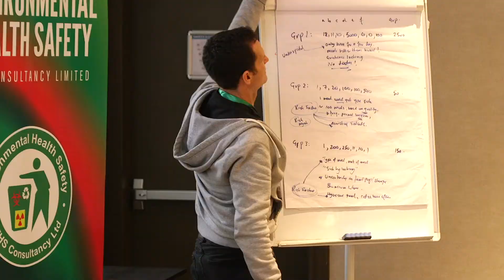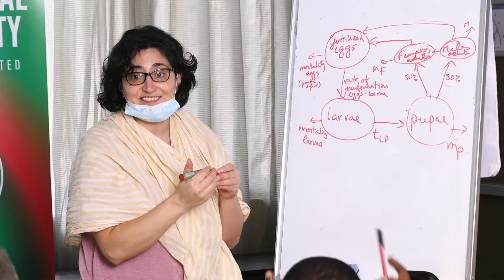Abraham Kwabena Anang - Insights on the Risk Assessment Workshop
African Genetic Biocontrol Consortium Holds a Training Workshop on New Tools for Risk Assessment.